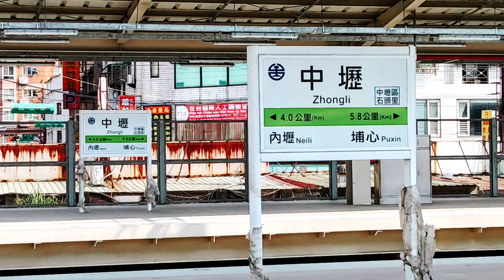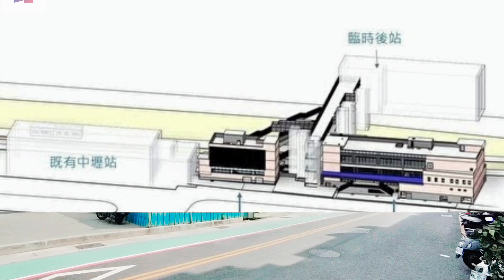現況：中壢臨時前站、臨時月台 2023年7月14日 Taiwan Railway Zhongli Train Station